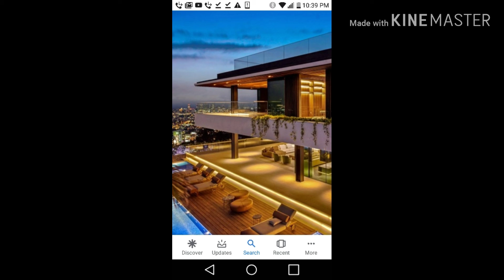Hollywood freestyle #22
MILTOWN GANG